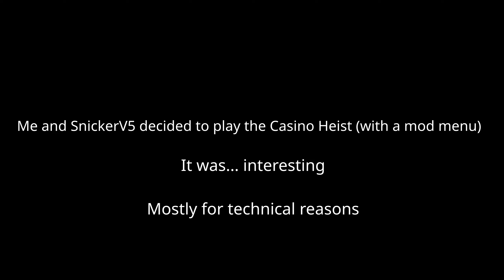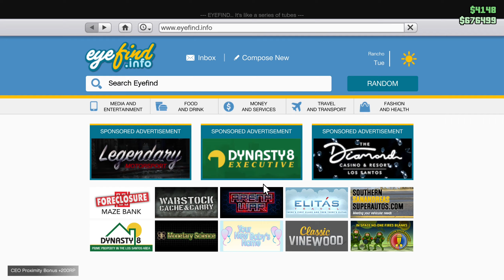A very broken heist in GTA Online (glitches)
Don't do mod menus, kids